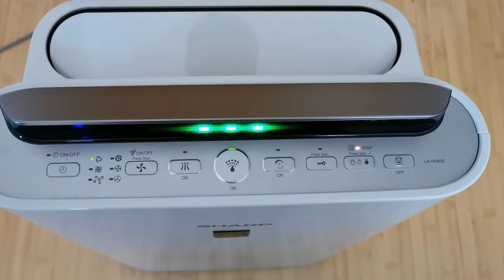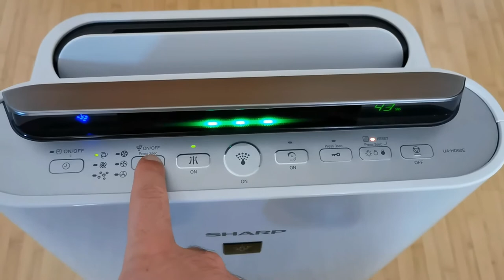Cât zgomot face purificatorul de aer Sharp UA-HD60E-L?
Sharp UA-HD60E-L este un purificator de are cu funcție de umidificare. În acest clip trecem prin toate modurile sale de viteză, pentru ca să poți auzi cât zgomot generează fiecare. La început este pornită funcția de umidificare iar apoi aceasta este oprită. Pentru mai multe detalii, vezi recenzia noastră